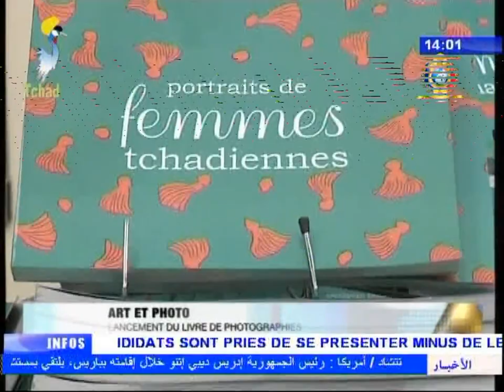FLASH 14H du 16 DECEMBRE 2017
Titres
1) ART ET PHOTO - Lancement du livre de photographies.
2) Le centre Boustan Al-Arifine a commémoré la naissance du prophete Mohamed.